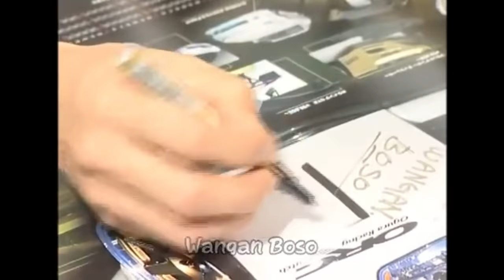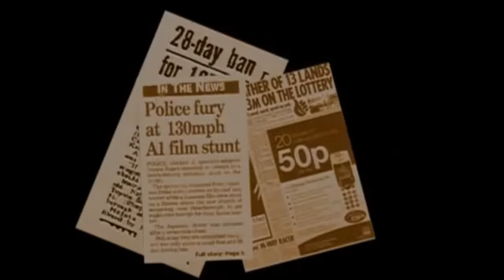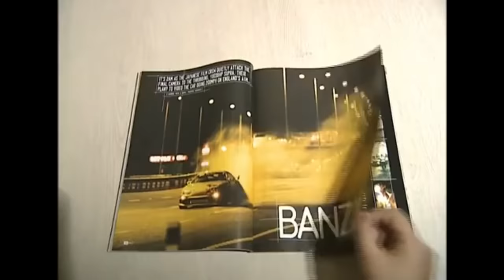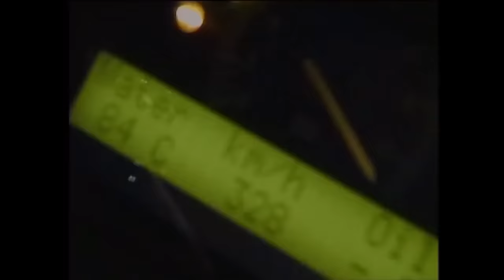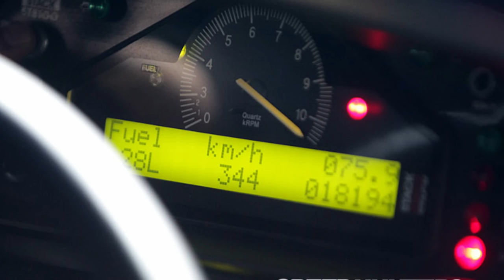🔰 TOP 12 - MEJORES AUTOS hechos por SMOKY NAGATA (PARTE 1) | ANDEJES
🔰 Esta es la primera parte de una recopilación de 12 autos construidos/hechos por esta leyenda de las modificaciones, Smoky Nagata siempre ha creado bestias que cada una te hace pensar ¿Cómo es esto posible?. sin limite alguno Nagata san demuestra que es un adicto a la velocidad y a los autos con modificaciones jamás vista
si te gusto algún auto de esta leyenda y no sale en el video puedes dejarlo en los comentarios.

ANIMACIONES Y PANTALLAS FINALES
INTRO -- SOGO_GARAGE (SIGUELO EN INSTAGRAM)